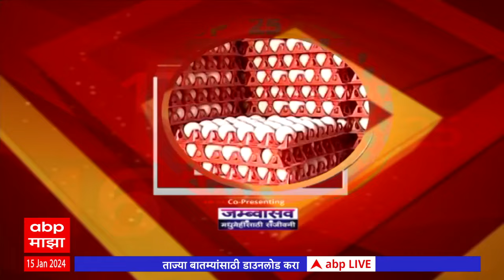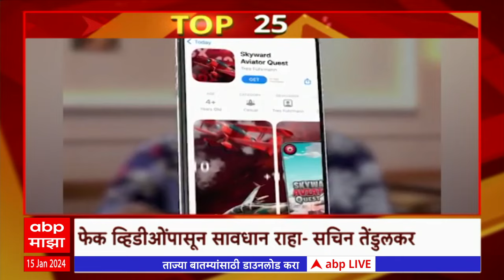TOP 25 : आतापर्यंतच्या 25 बातम्यांचा वेगवान आढावा : टॉप 25 न्यूज : 15 जानेवारी 2024 : ABP Majha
MNS Chief Raj Thackeray Alibaug Visit Live Updates | Gunratna Sadavarte File Petition Against Jarange Patil | Bachchu Kadu Warns BJP | Milind Deora Joins Shinde Shiv Sena | CM Eknath Shinde | Uddhav Thackeray | PM Narendra Modi Ram Mandir | Ayodhya Ram Mandir Live Updates | Corona Virus 2023 | Manoj Jarange | Ajit Pawar | Maratha Reservation |Ram Mandir | Corona Cases In Maharashtra | Corona Virus 2023 | Corona New Variant | Maharashtra Politics Live Updates News | Jarange Patil Sabha Updates | Maratha Reservation | OBC Reservation | CM Eknath Shinde on Maratha Reservation | Manoj Jarange Patil vs Chhagan Bhujbal | Sharad Pawar vs Ajit Pawar | Devendra Fadnavis LIVE | Top Headlines Today | Marathi News Live Today | Maharashtra News Live Updates